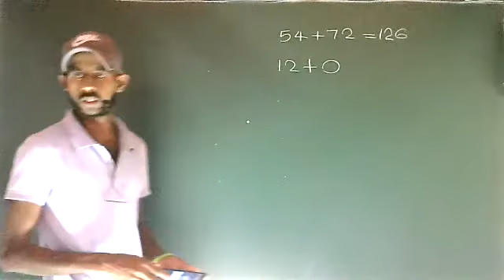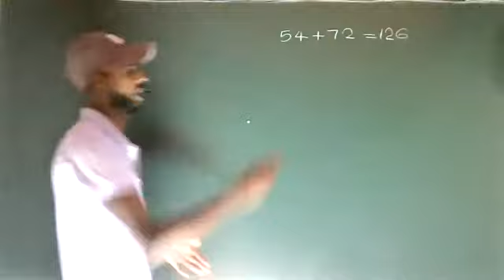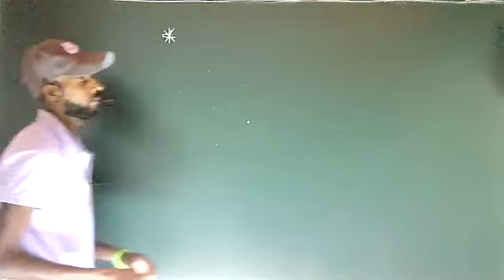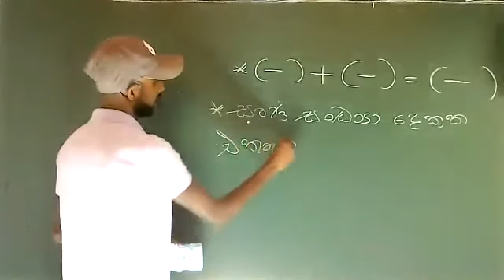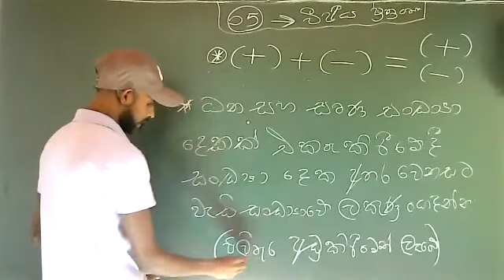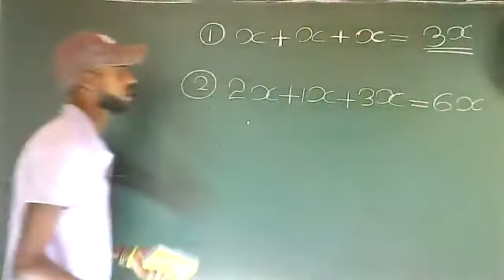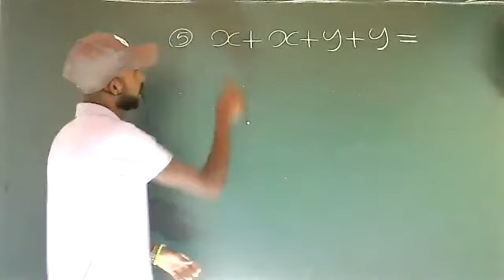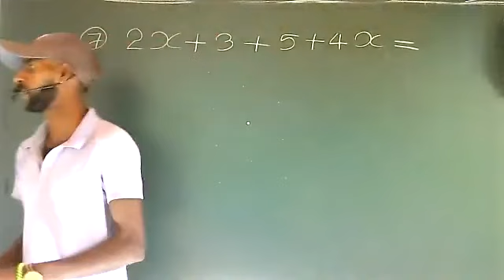08 ශ්‍රේණිය 5 පාඩම 1 කොටස සිසුන් ඇතුළත් කරගනු ලැබේ 🌼🌼🌼🌼🌼🌼🌼🌼🌼🌼🌼🌼